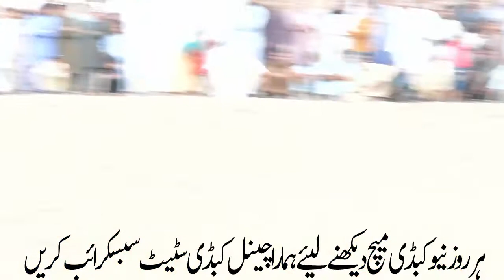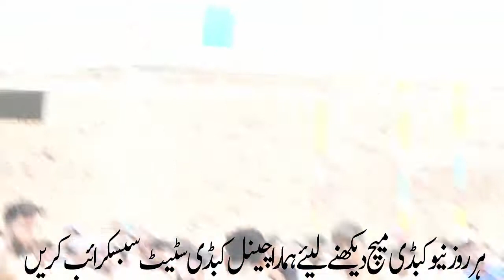2021 Big Kabaddi Fight Match | Chak 92 Kabaddi Match 2021 | Pakistan Punjab Kabaddi Match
2021 Big Kabaddi Fight Match | Chak 92 Kabaddi Match 2021 | Pakistan Punjab Kabaddi Match |                                                                                                                                                      Like | Share | Comments|                                                                                                                                                                                            السلام وعلیکم  پیارے دوستو اگر آپ مزید کبڈی کی ویڈیو دیکھنا چاہتے ہیں تو ہمارے چینل کو سبسکرائب کریں اور گھنٹے کے بٹن کو لازمی پریس کریں تاکہ مزید اچھے اچھے میچز آپ تک بآسانی پہنچ سکیں اور کمنٹس میں اپنے خیالات کا اظہار کیجئے اور کبڈی  کو پرموٹ کیجیے آپ کے تعاون کا بہت بہت شکریہ.                                        Hello dear friends, if you want to watch more kabaddi videos, subscribe to our channel and you must press the hour button so that more good matches can easily reach you and express your thoughts in comments and promote kabaddi. Thank you very much for your cooperation.